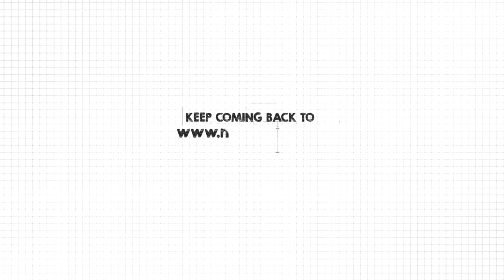The Hands-On Approach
Dara Byramjee (Business Head, Godrej Security Solutions, Mumbai) remembers Naval P. Godrej’s keen eye for details and how he always insisted on working with one’s hands to best understand the nuances of manufacturing processes. Never hesitant to roll up his sleeves, Naval liked working shoulder to shoulder with his workers - never expecting others to do what he would not undertake himself.

Know more about Naval’s life, and his achievements You can also connect on Facebook and Twitter @GodrejNaval.

ABOUT NAVAL
The Godrej Group is celebrating Naval’s Birth Centenary year from 3rd Dec 2016 – 2nd Dec 2017. Naval Pirojsha Godrej (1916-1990) or Naoroji, as he was fondly called, was the youngest son of Pirojsha Burjorji Godrej - an Indian industrialist, and the nephew of Ardeshir Godrej, the founder of the Godrej Group.  Driven by the dream of India’s industrial self-reliance, and an ardent believer of ‘Make in India’ even before the phrase became popular, Naval pioneered the all-Indian manufacture of a number of products including typewriters, machine tools, forklift trucks and refrigerators.